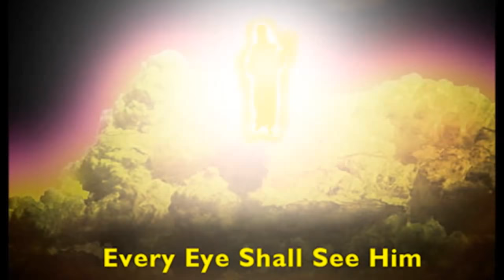Jesus second coming , Beautiful video!!! I love you my Lord and Savior!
God bless you all dear friends!!! Jesus Christ my Lord and Savior.